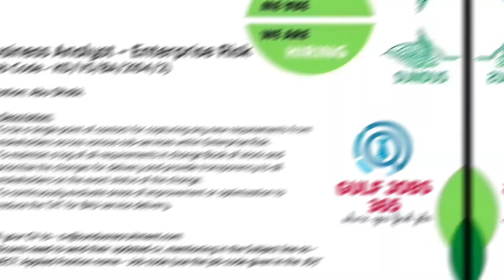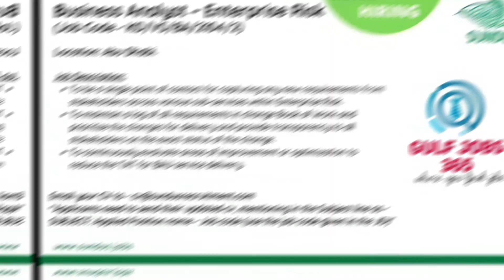UAE Jobs Today 2022| Jobs in Dubai Today 2022| New Jobs in Dubai 2022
Gulfjobs365